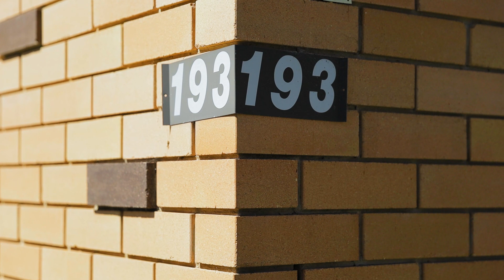193 Barney Street